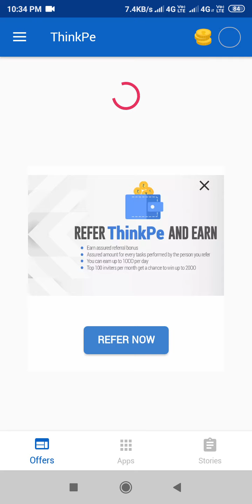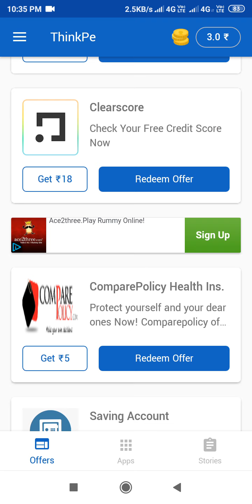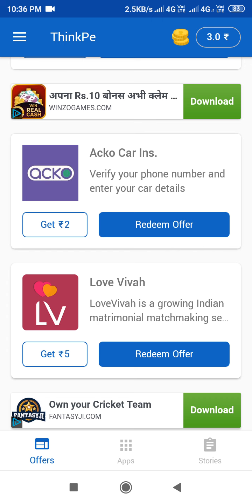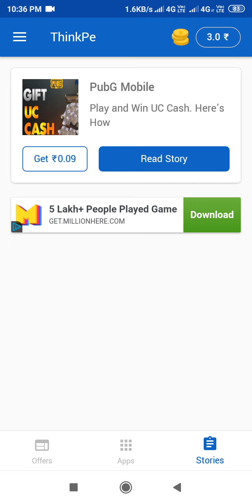बिना कुछ किए कमाओ रोज 1500 रुपए तक Paytm Cash